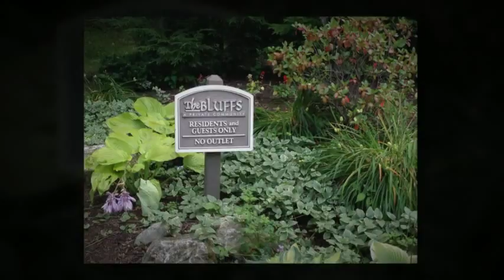Catawba Island Homes For Sale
Catawba Island's #1 Website for Homes and to purchase your next vacation home!  Buy or list your Port Clinton home or condo with the experts and top Realtors in Ohio.